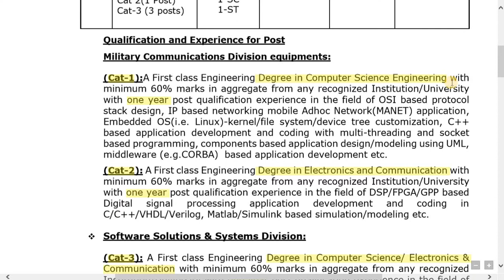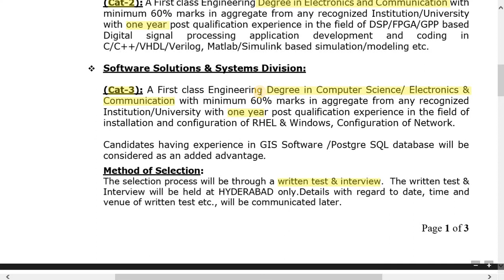Electronics Corporation of India Limited Recruitment Notification | See full video